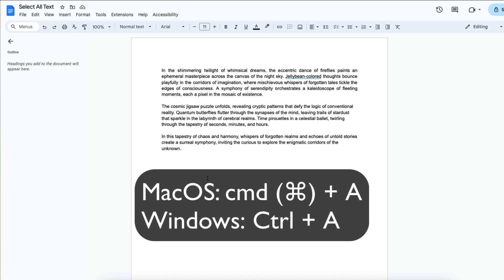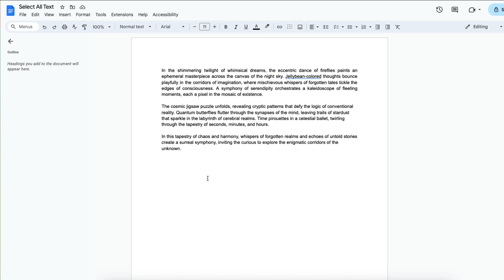Select All Text Google Docs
In today's video, I'm going to show you a quick and easy way to select all text in Google Docs. This is a super handy trick whether you're editing a large document, formatting text, or just need to make some quick changes.